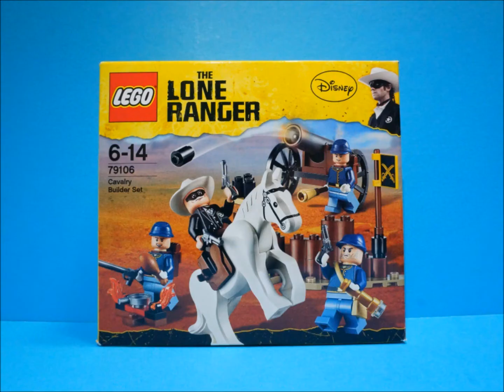Lego Lone Ranger 79106 Cavalry Builder Set - Build Review 레고 장난감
Lego Lone Ranger 79106 Cavalry Builder Set - Build Review

레고 장난감의 론레인저의 기병대 제품입니다.